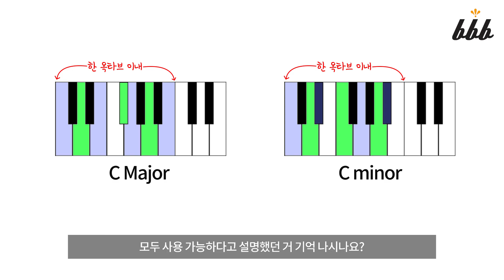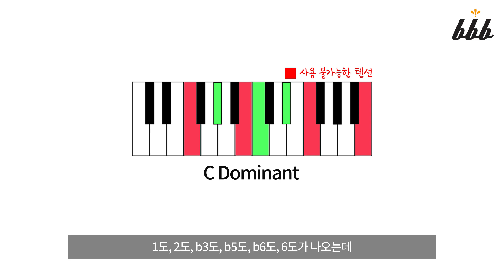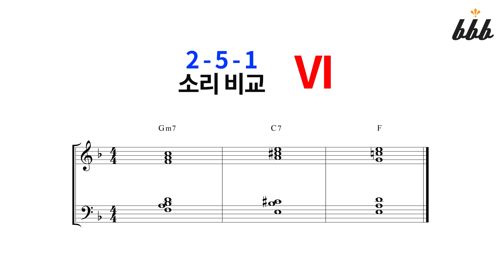어퍼스트럭쳐 이 영상 하나로 끝내기 - 도미넌트(Dominant) 편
어퍼스트럭처 트라이어드 (Upper Structure Triad) 도미넌트 편

- 결론
Dominant 에서 사용 가능한 3화음 : II도 , bIII도 , bV도, bVI도, VI도